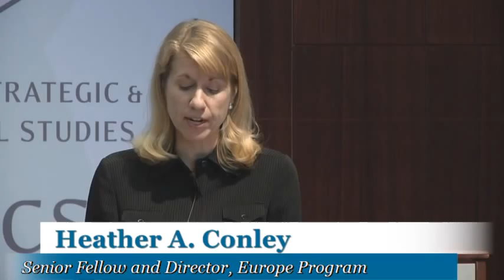EU Energy Security and Transatlantic Cooperation